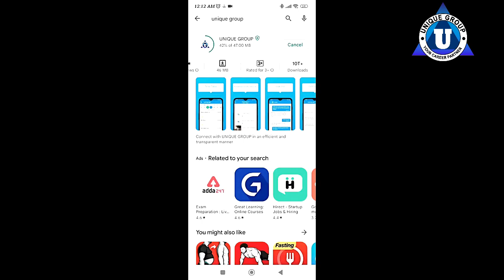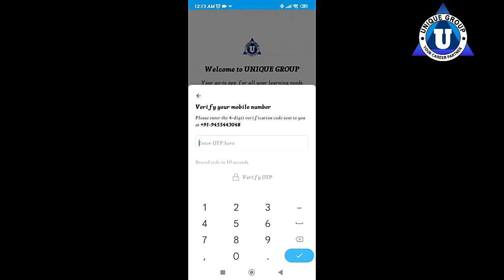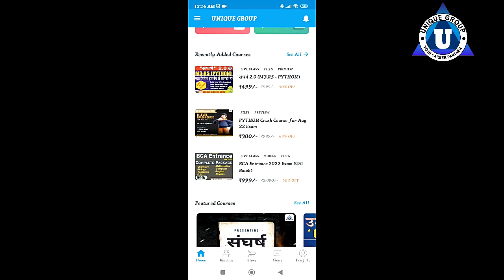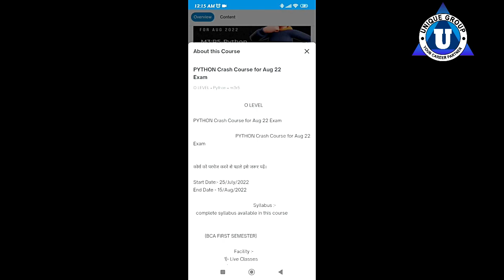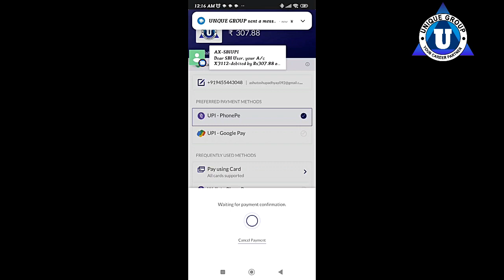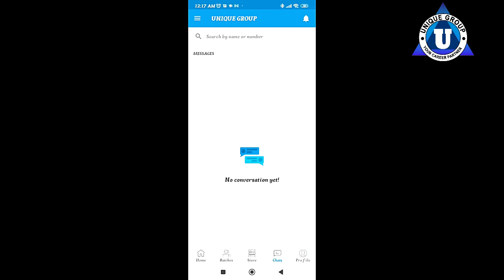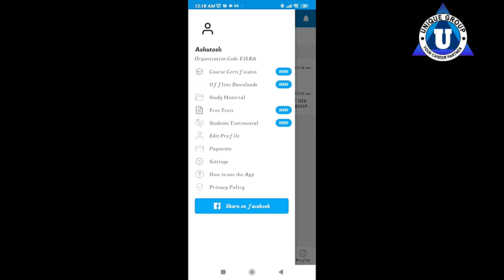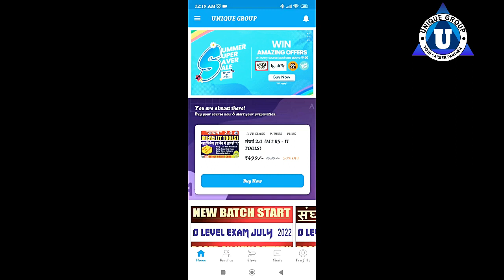UNIQUE GROUP App को कैसे Operate करे | कैसे Downlodऔर Course Join करे इस वीडियो में पूरी जानकारी